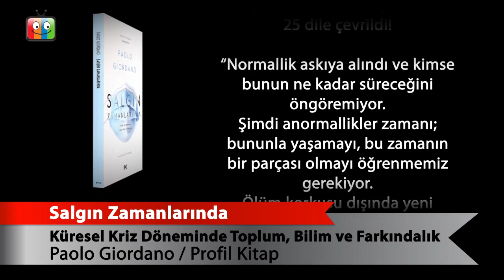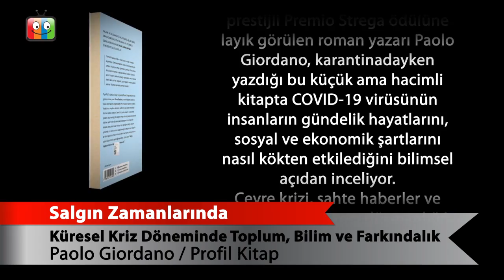Salgın Zamanlarında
Küresel Kriz Döneminde Toplum, Bilim ve Farkındalık
Paolo Giordano
PROFİL KİTAP